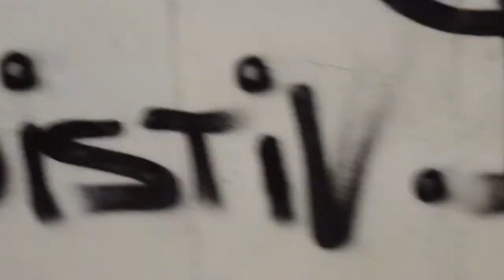last remix teaser 2015